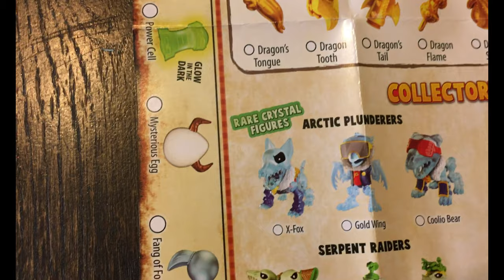Treasure X Mini Beasts Moose Toys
Hey guys ! come join cole marci and his friend Tyler as we hunt for treasure and search for gold.